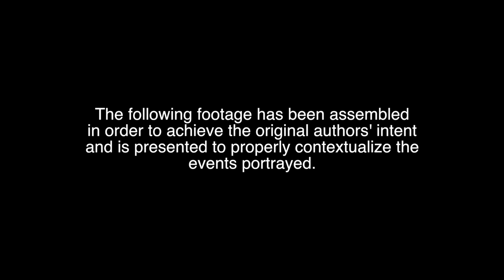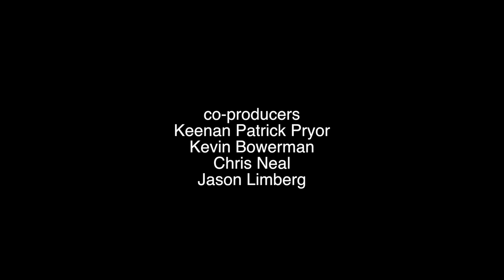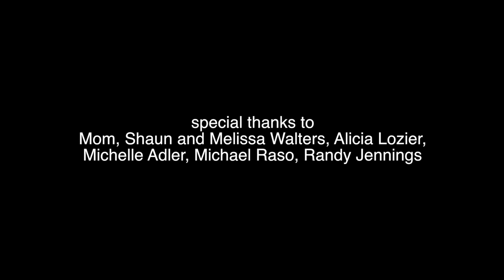DEVIL'S TRAIL 🎬 Exclusive Full Horror Movie Premiere 🎬 English HD 2023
🔴 Title: DEVIL'S TRAIL
🔴 Summary: Two reality TV stars who are experts at survival, embark on a mission to explore the legend of the Jersey Devil. Can they survive? Reality TV just got real.

YOP: 2017
Cast: John Bradley Hambrick, Henrique Couto, Marylee Osborne
Director: Henrique Couto
Writer: Jeremy Biltz

🔴 Certificate: TV-MA